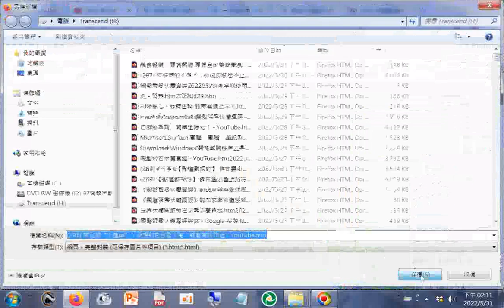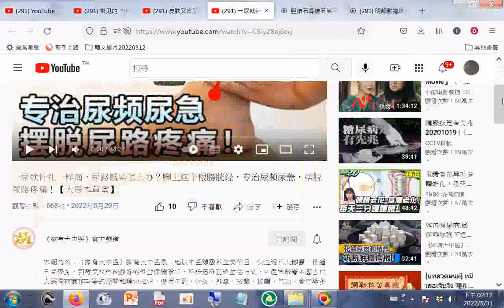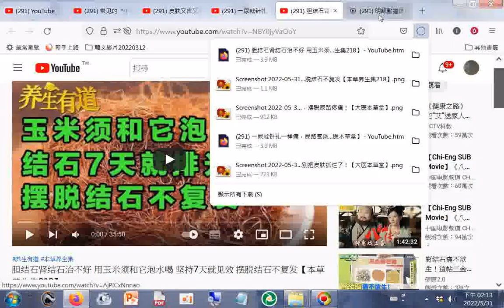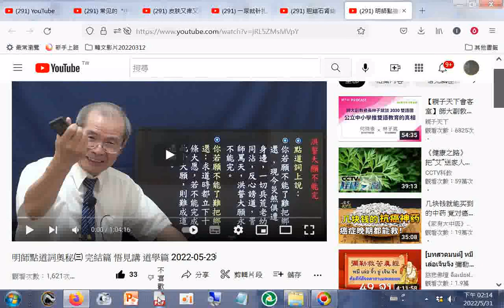youtube...+養生...皮膚...草藥... +明師點道詞奧秘㈢ 完結篇 悟見講 道學篇 2022 05 23